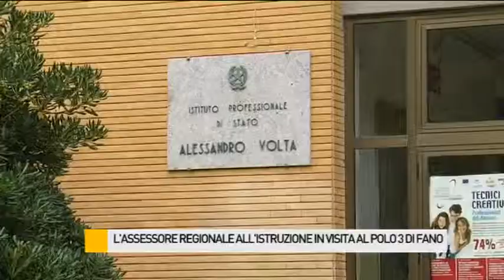L'assessore regionale all'Istruzione in visita a Fano